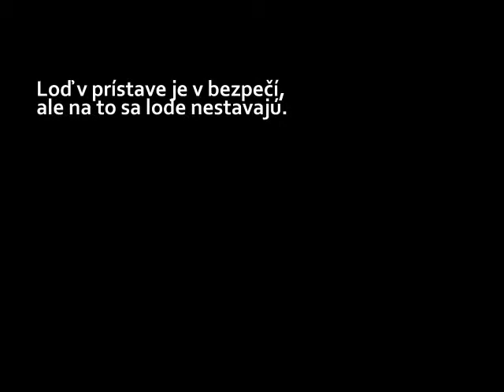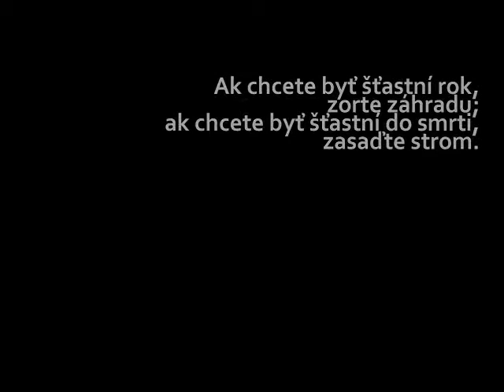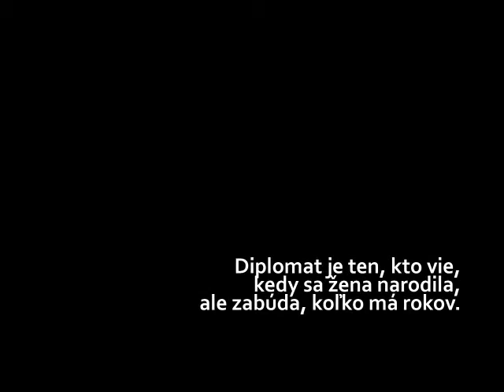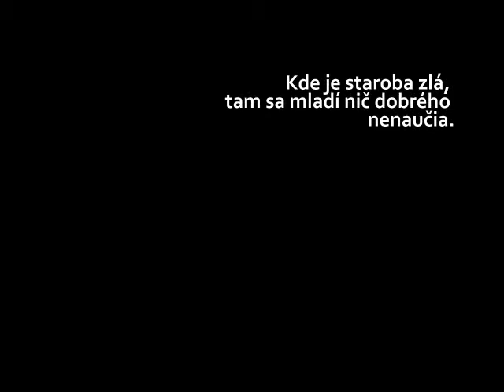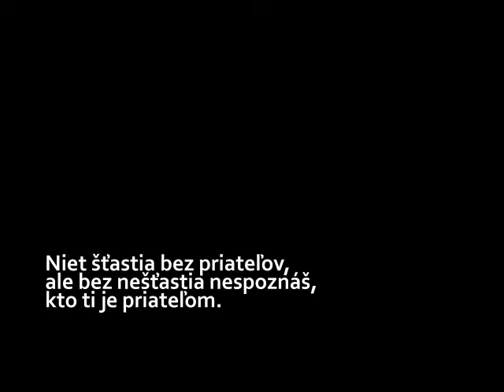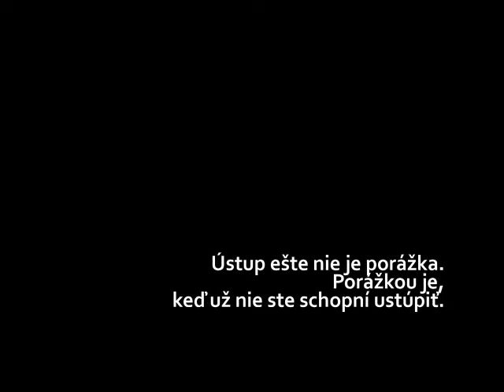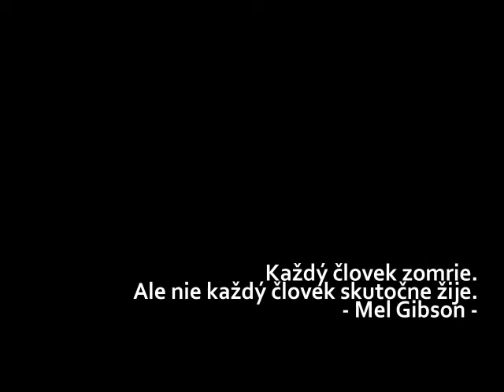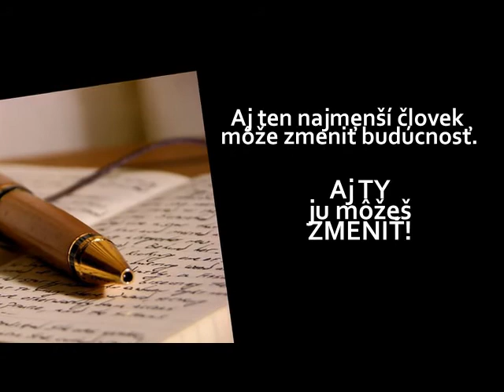Múdre slová z (britských) ostrovov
"Každý človek zomrie. Ale nie každý človek skutočne žije." (Mel Gibson)